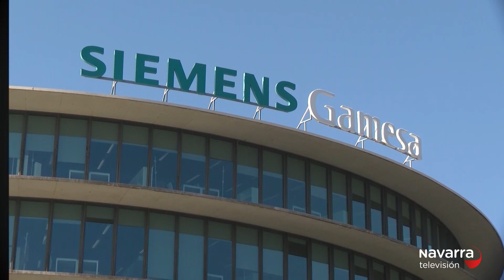Las noticias de Navarra en dos minutos